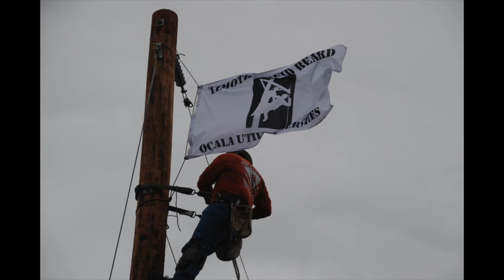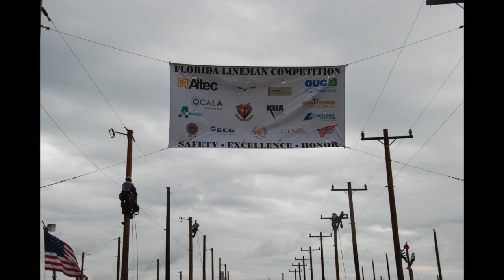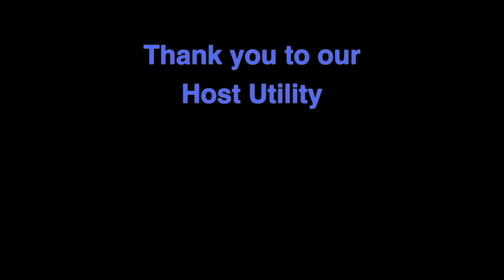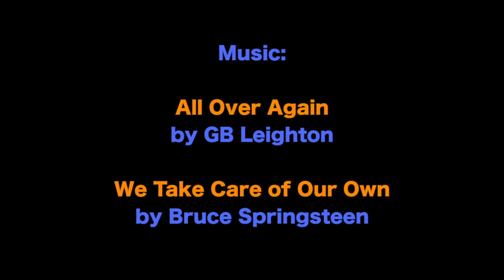Lineman Competition 2013 Music Video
This video is about Lineman Competition 2013 Music Video